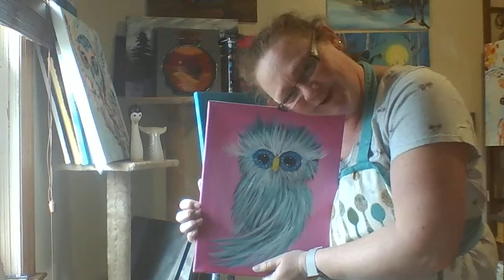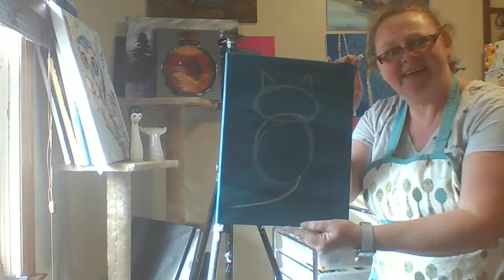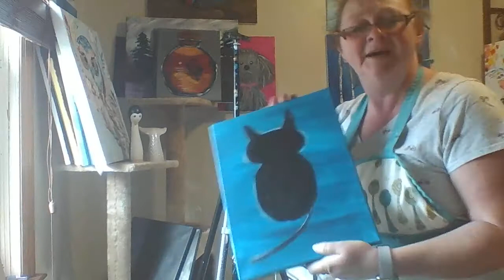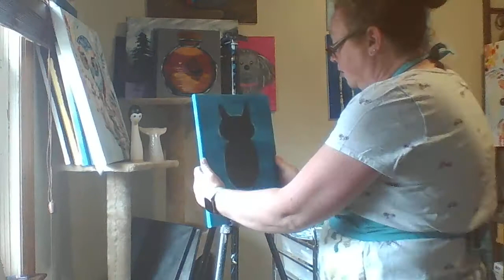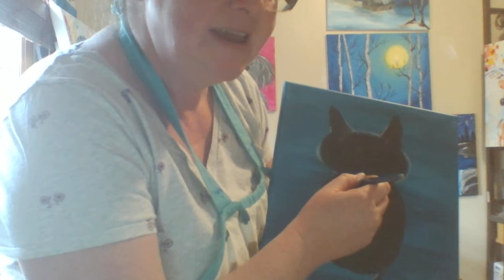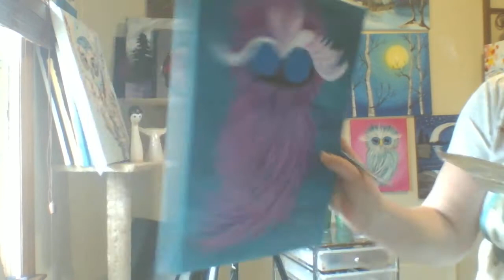Easy Peasy Fluffy Owl Painting Tutorial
fluffy owl
things you'll need:
Weed
Canvas
Brushes
Paint:
Titanium white
Mars Black
Phalo green
Phalo Blue
Cad Yellow
Purple
Magenta